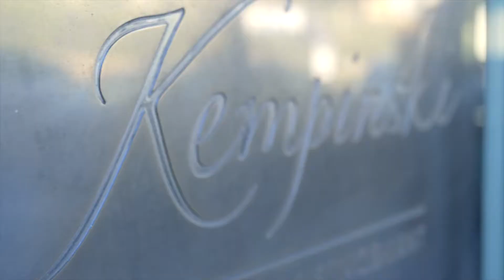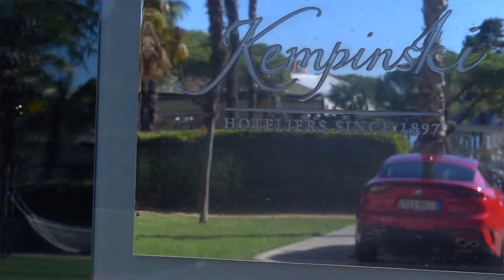Luxusreise im GT - Mit dem Kia Stinger 3.3 T-GDI AWD auf den Balkan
Mit dem Wohnwagen oder Wohnmobil im Urlaub in den Süden zu fahren ist bei uns Deutschen sehr beliebt. Wir wollten wissen, ob man z.B. auf dem Balkan auch echten Luxus findet. Und so fahren wir im Kia Stinger GT nach Portoroz und genießen vor Ort nicht nur die kurvenreichen Landstraßen. Quelle